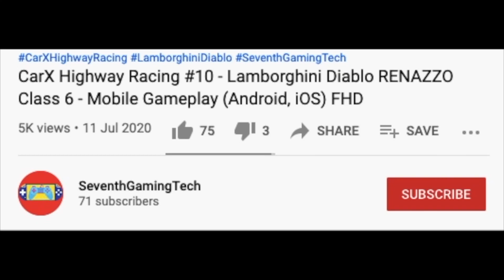Garbage Trash Truck Parking On Duty 🚛♻️ 🚛♻️ 🚛Trash Truck Simulator Gameplay (Android, iOS) FHD